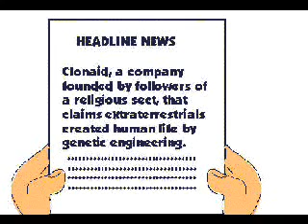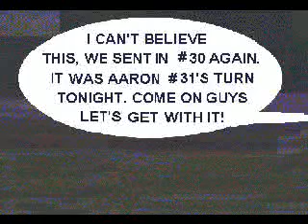Stop Cloning Around!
A NewsNight parody with former CNN anchors and the star of "NewsNight With Aaron Brown" - Aaron Brown. (no sound)